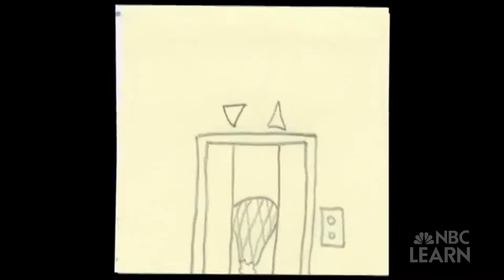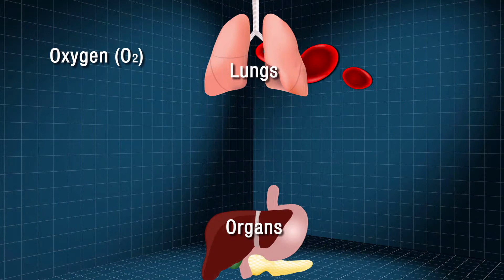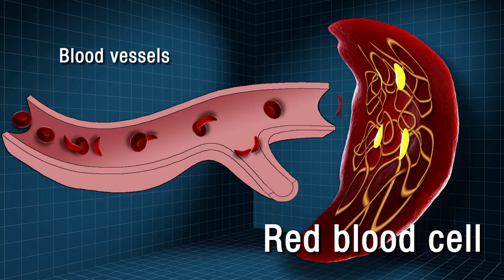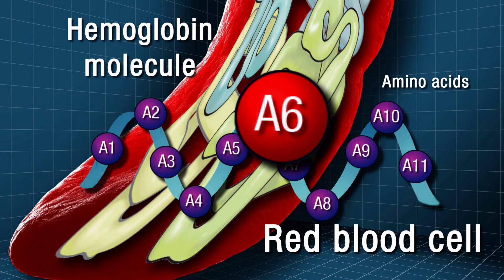What Causes Sickle Cell Disease?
This video explains the role of the protein hemoglobin found in red blood cells. It also shows the health consequences of sickle cell disease.